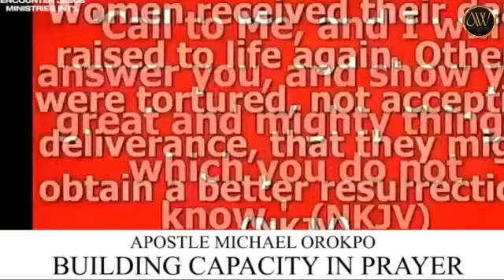THE POWER OF A PRAYING WOMAN | APOSTLE MICHAEL OROKPO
Anagkazwatch  is a Nondenominational movement ( channel) with the mission to raise watchmen, saviours and deliverers via sharing life transforming content with the world.
we are on the mission to raise kingdom functionaries and create sustainable systems that would equip the believers for an impactful life.

OUR VISION:
1. To raise Watchmen, Saviours and Deliverers over families and territories.
2. To bring speed and settlement to God's people.
4. To resist the spirits of confusion and theirterritorial initiatives by publishing live transforming contents.

This is our Declaration;
I am an ambassador of God's kingdom; a part of a generation that is empowered, motivated and stirred to operate with supernatural excellence and virtue.
I commit to live an exemplary lifestyle of leadership and excellence and to do all within my power to advance God's kingdom.First in the hearts of people and across my territory and sphere of influence.
Thank u